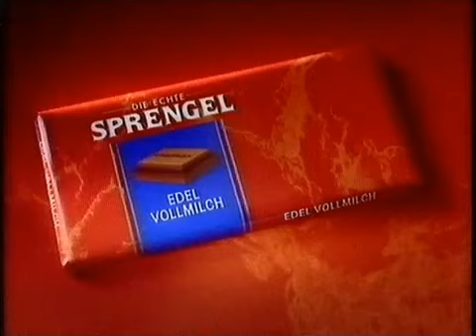Sprengel Schokolade Werbung 1989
Werbespot Sprengel Schokolade